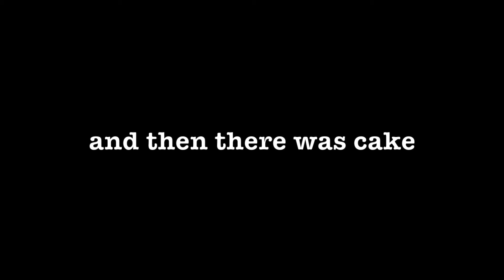Post Workout Cake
AM

Row 1k @85-90%
rest walk 3 min
x 5
-SAME pace per set
OH stability work + Midline work 10 min

1. 3:39.6 (1:49.8)
2. 3:39.5 (1:49.7)
3. 3:39.5 (1:49.7)
4. 3:39.3 (1:49.6)
5. 3:39.4 (1:49.7)
Shoulder rehab work- getting better
Sommers work 15 min

4 sets
elevated planche bounce
prone straddle dbl leg ext x5 reps

PM
A) Back Squat
@20X1; 3@355#, 3@265#, 3@275#, 3@385#; rest 3-5 min

Completed. Tough today. Also assumed you meant 365 and 375.

B)Hang clean from above the knee
Emom 6 min - 1 rep - building load from 225#

225, 240, 260, 270, 280, 290

C)Hang clean from below the knee
Emom 6 min - 1 rep - building load from 245#

245, 255, 265, 280, 290, 310

D) FT:
20m double KB OH lunge - 2pd/h
15 strict HSPU
5 Db manmakers - 55#
x 3

1. 3:22
2. 3:43
3. 3:21

Lunge: all unbroken. Brought them down to the shoulders half way to turn around but never put them down.
sHSPU: 8/7, 5's, 5's
Manmakers: these got faster each set.

E) FT:
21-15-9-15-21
Row cals
TTB
burpee

12:08

T2B: 7/7/7, 8/7, 9, 8/7, 7/7/7 and consistent.